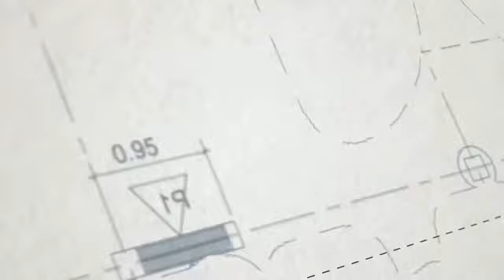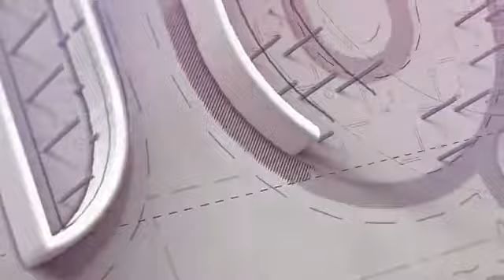የነብዩላህ ኢብራሂም የህይወት ታሪክ ክፍል( 3)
የነብዩላህ ኢብራሂም ታሪክ